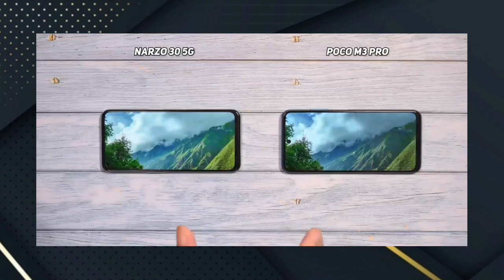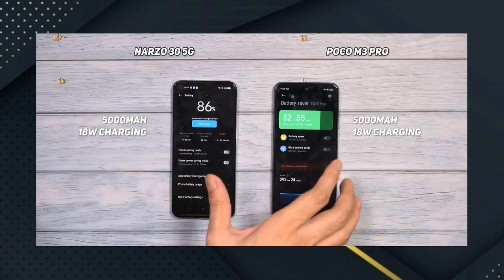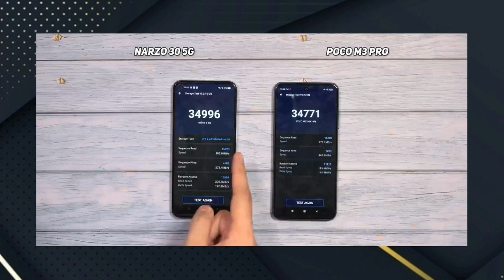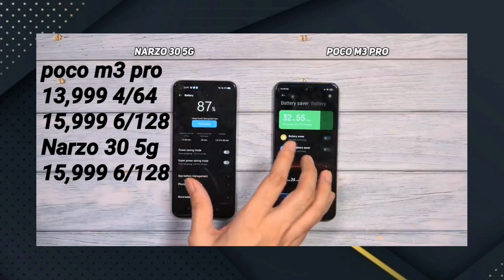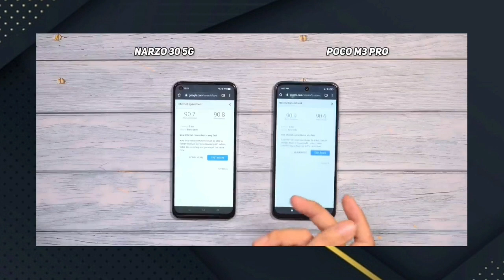Realme Narzo 30 5g vs Poco M3 Pro Comparison in tamil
Poco m3 pro vs narzo 30 5G comparison in  tamil
realme narzo 30 5g vs Poco M3 Pro 5g comparison in tamil
poco m3 pro vs realme narzo 30 5g Comparison Tamil